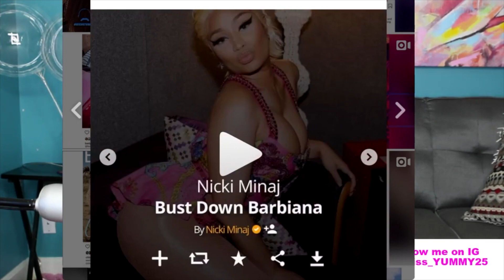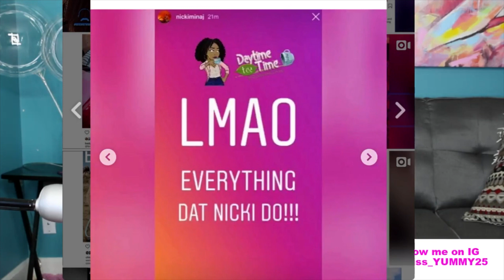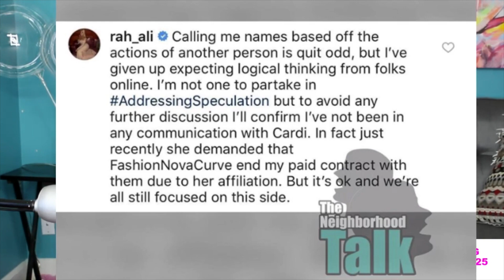Nicki Minaj throws major shade at Cardi B - Barbiana - Who copied who?? thotiana remix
*** FOLLOW ME ***